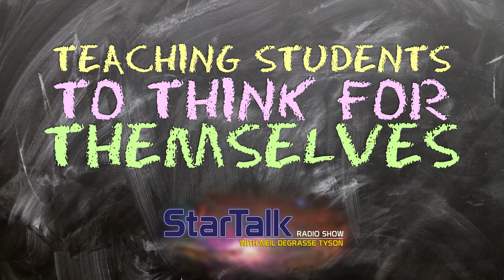StarTalk Snippet: Teaching Students to Think for Themselves, with Neil deGrasse Tyson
Is it better to feed information to students or to teach them how to think for themselves and construct their own knowledge? Join astrophysicist Neil deGrasse Tyson, astronomer and author David Helfand, and comedian Chuck Nice as they talk about making students smarter.

This StarTalk Snippet is taken from, “Science Literacy in the Misinformation Age - LMASA.”